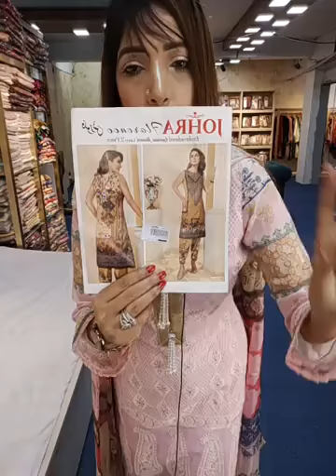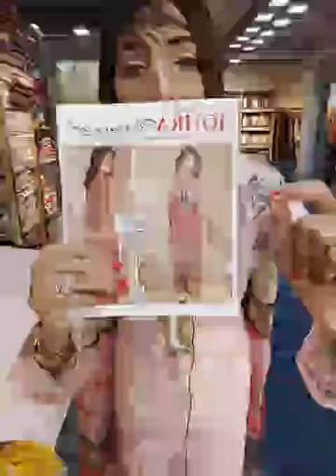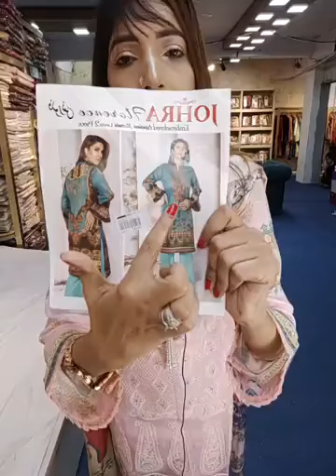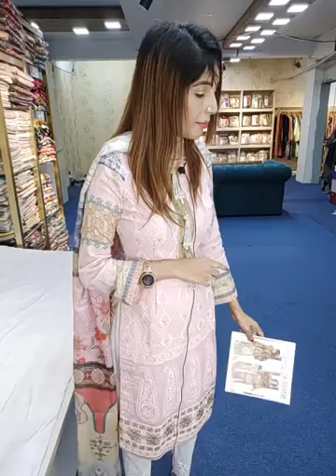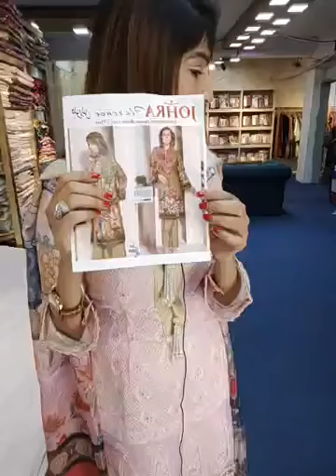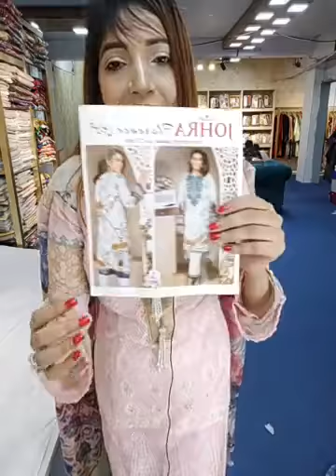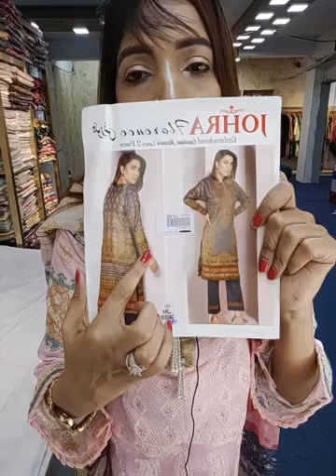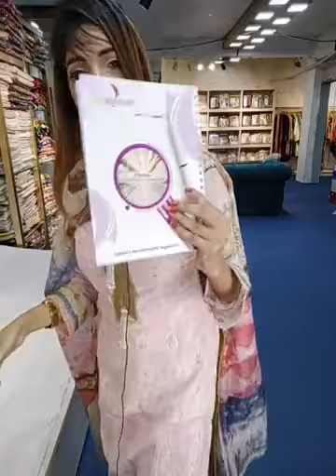Jakaria's fashion zone ## Beautiful collection# from 💕💕 shelai